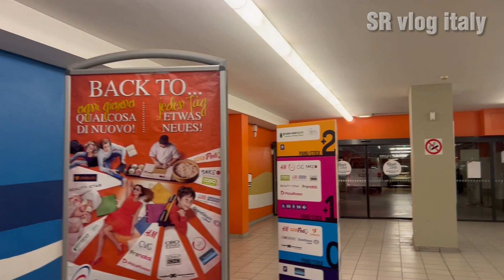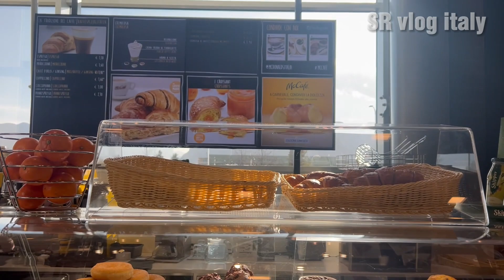আজ বাজার করতে কোথায় গেলাম#vlog-14#SR vlog italy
SR vlog italy#share content about#আজ বাজার করতে কোথায় গেলাম#Assalamualaykum#SR vlog italy# Youtube চ্যানেলে স্বাগতম। আমার নাম রোমানা। আমি ইতালিতে থাকি। আমি ইতালিতে আমার জীবনধারা, ভ্রমণ, ইত্যাদি সম্পর্কে ভিডিও তৈরি করতে ভালোবাসি যা আমি আমার ক্যামেরায় ধরতে পারি। যা আমি আপনাদের সাথে শেয়ার করতে পারি বন্ধুরা। এই চ্যানেলটি বিকাশ করতে আমার আপনার আরও সমর্থন প্রয়োজন। অনুগ্রহ করে আমাদের সাথে থাকুন এবং দিন ভাল চ্যানেল তৈরি করার জন্য আপনার মূল্যবান পরামর্শ।
সোশ্যাল মিডিয়াতে আমাকে অনুসরণ করুন:
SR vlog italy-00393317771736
SR vlog italy
sr vlog italy